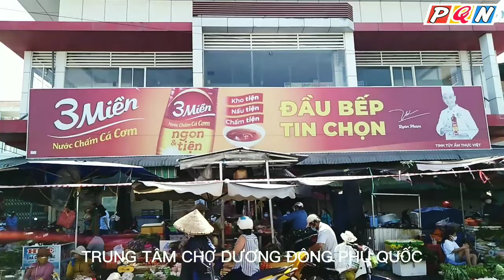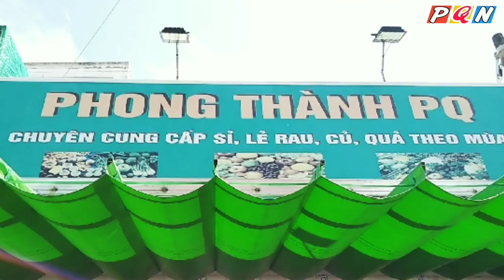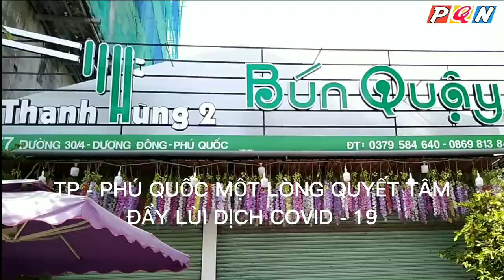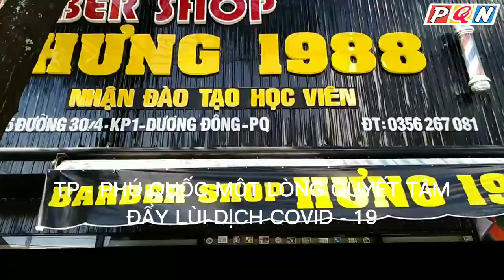TP - PHÚ QUỐC MỘT LÒNG QUYẾT TÂM ĐẨY LÙI DỊCH COVID - 19 || Phú Quốc Net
- TP - Phú Quốc Một Lòng Quyết Tâm Đẩy Lùi Dịch Covid - 19